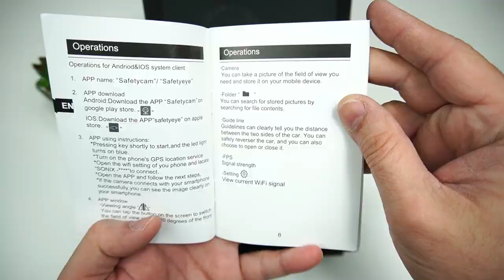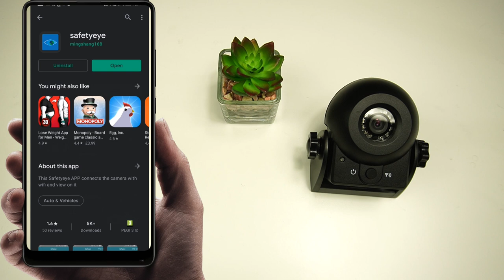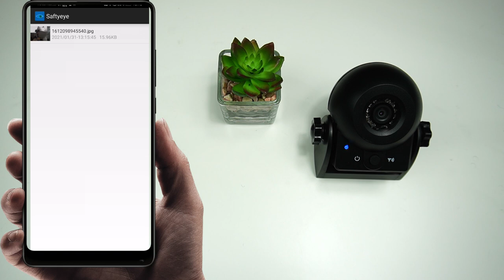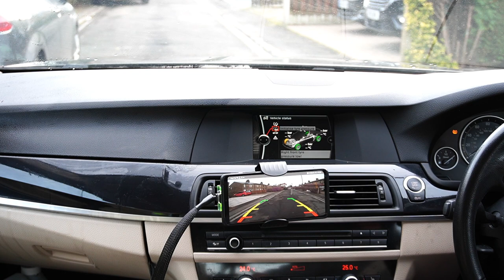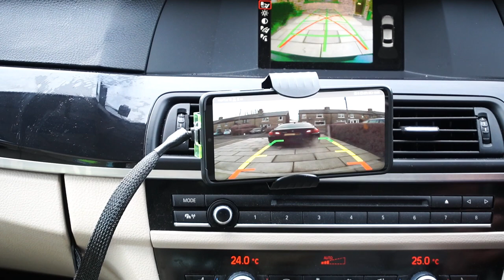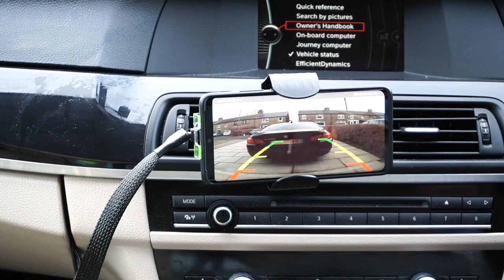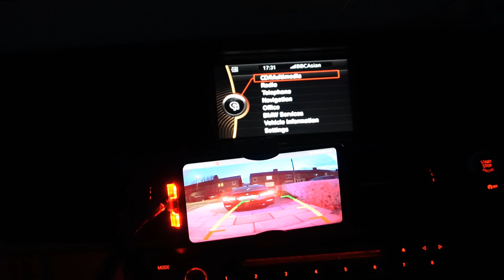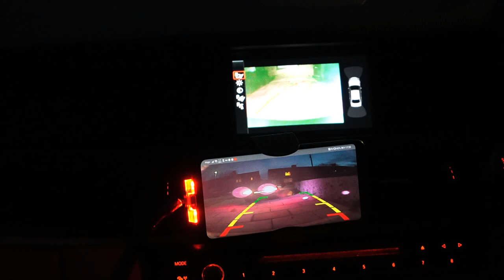Truly Wireless Backup Camera System for ( Truck, Trailers, Caravans, Car, SUVs, RVs, etc. )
Here is detailed information about the wireless backup camera system
【WIFI WIRELESS CONNECTION + SMART APP】- Intelligent compatible with Android and IOS system, which support download APP from the application store, transmitting a live image from reversing camera to a smartphone via WiFi for rearview safety monitoring.

【HIGH QUALIT WIRELESS CAR REVERSING CAMERA】- High definition color sensor, super IP68 waterproof rating, 120° viewing angle for works great with the blind spot, 12pcs IR LEDs for providing a good night vision within 30ft/9m even on the dark night, and 640(H)*480(V) pixel super clear reversing day image available.

【EASY TO INSTALL AND USE + MAGNETIC BASE】- The reversing camera is equipped with a super magnetic base, it just need to put the bottom of the camera in the right position to stick well to the car, and without need for drilling like other reversing camera. And then connected to the camera WIFI and turns on the app on the phone and you can monitor it on phone.

【UNIQUE DESIGN AND FITS ALL LARGE VEHICLES】- Built-in rechargeable battery and recharge with included USB cable instead of replacing the battery. Super magnetic base and 49ft/15m wireless transmission distance are suitable for monitoring livestock being transported, truck, trailers, caravans, car, SUVs, RVs, etc.